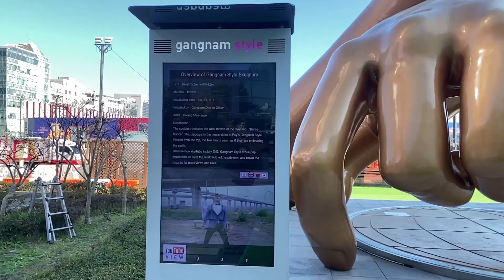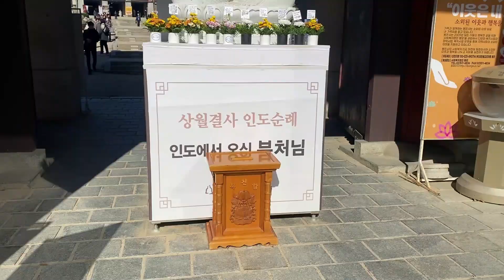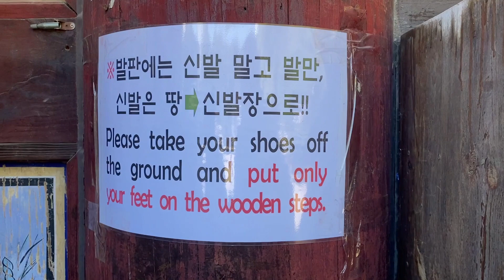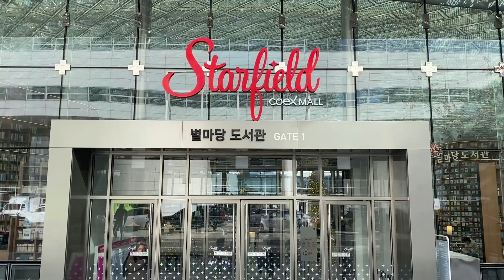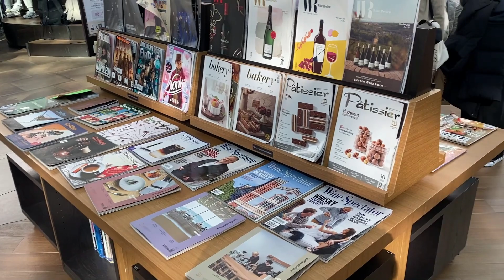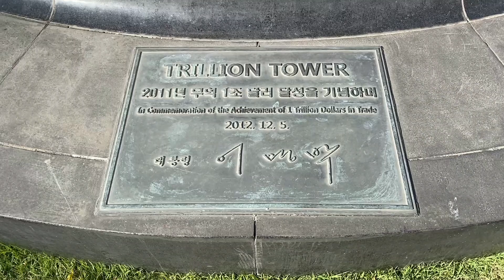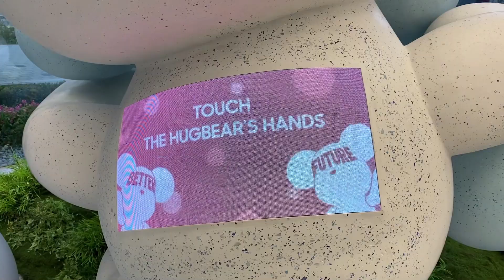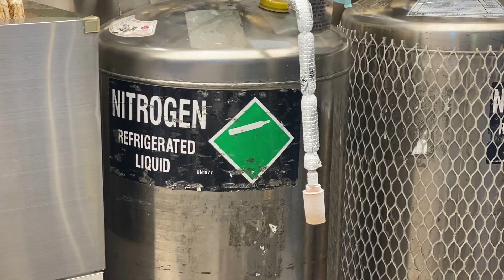#05 - SÉOUL : Gangnam style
5ème épisode de mon voyage en Corée du Sud.
Cette fois, c'est le Gangnam style.

Prises de vue effectuées le 13/11/2023

Mon matériel :

● Canon EOS M50

● iPhone 11 Pro Max

● GoPro HERO 7 Black

 ● GoPro HERO 11 Black :

● DJI Mavic Air 2